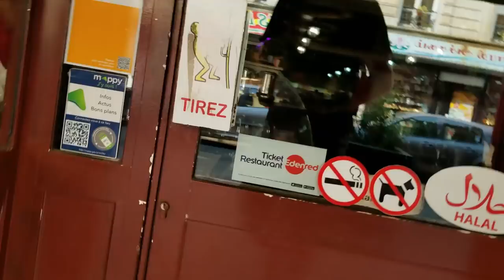Running Around Montmartre with Badger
Badger the pug - he's blind and deaf and adorable. and then find me on the internet in all of the usual spots